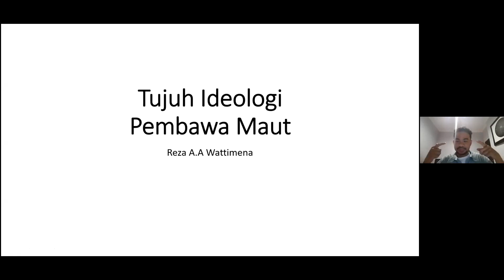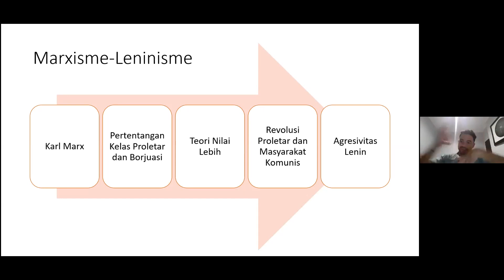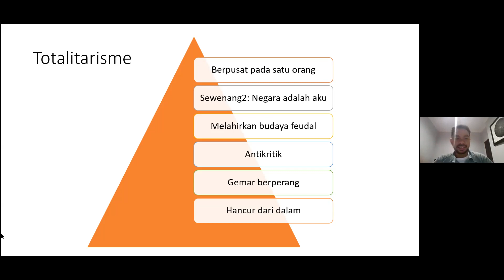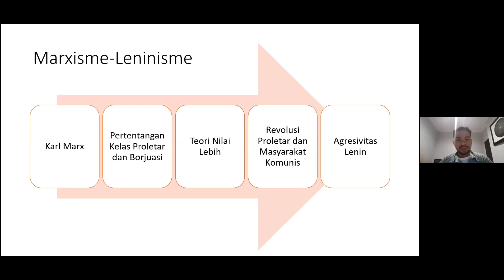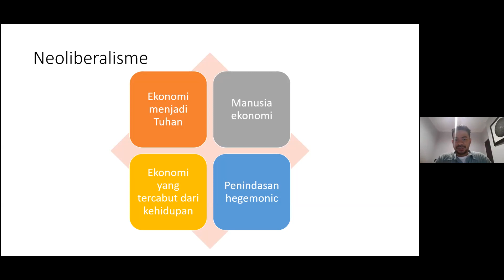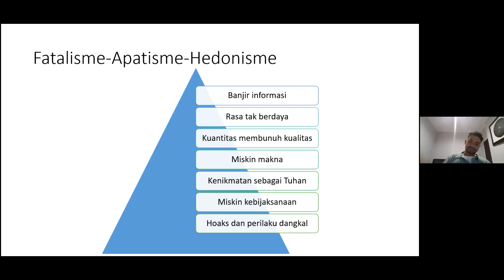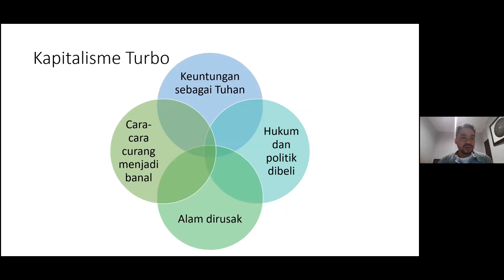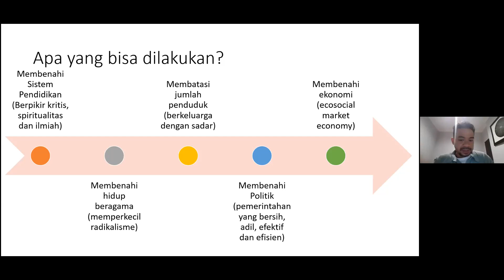IDEOLOGI PEMBAWA MAUT (Dr. der Phil Reza A.A. Wattimena)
KEJU (Kelas Jumat) 13 Agustus 2021